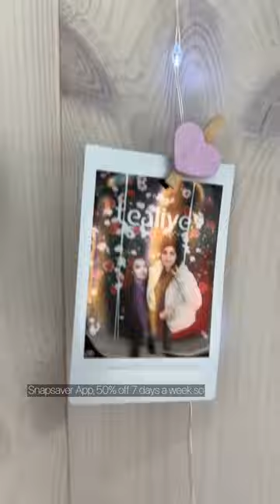Cosy Grainger Market Cafe Specialising in Bubble Teas - Tealive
If you are yet to try bubble tea, visit Tealive outside the Grainger Market 🧋

Their helpful staff will ensure you find the best bubble tea for you 😋

Or if your not in the mood for bubble tea, their massive drinks selection also includes coffee, smoothies and iced teas 🥤